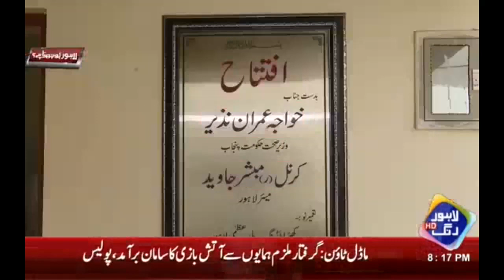Lahore Kay Hospital Main Ganda Dhandha | Lahore Puchta Hai | Lahore Rang